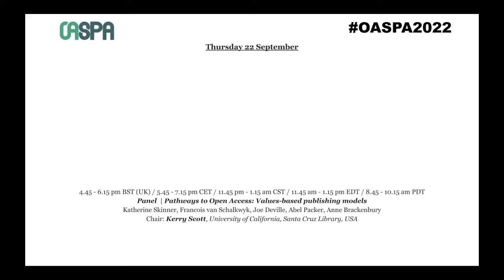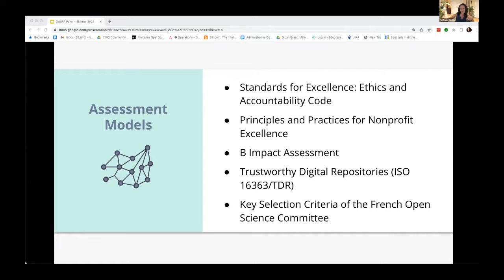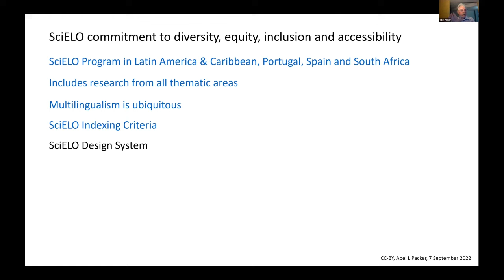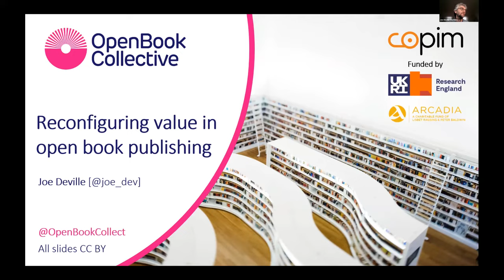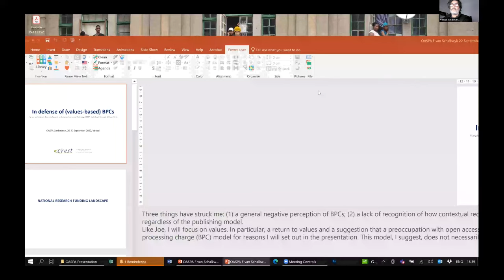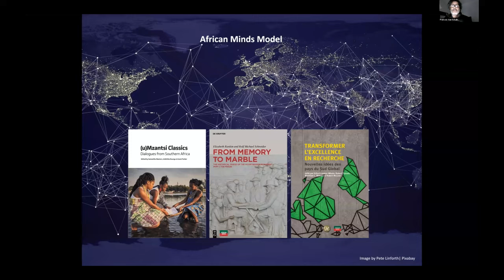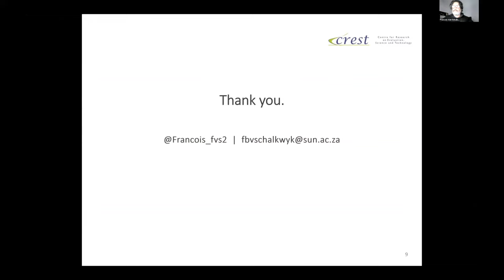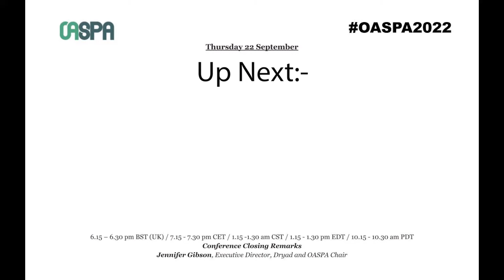Panel | Pathways to Open Access: Values-based publishing models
Chair: Kerry Scott, University of California, Santa Cruz Library, USA

Incentivizing Alignment: Academic Values and Publishing Services
Katherine Skinner, Executive Director, Educopia Institute, USA

In defense of (values-based) BPCs
Francois van Schalkwyk, African Minds/Stellenbosch University, South Africa

Reconfiguring value in Open Book Publishing
Joe Deville, Lancaster University/Open Book Collective, UK

SciELO pathways from open access to open science
Abel Packer, sciELO, Brazil

Cooperate for Open: A Values-Based Alternative for Open Access Publishing
Anne Brackenbury, Community Convenor, Cooperate for Open Project, Libraria, Toronto, Canada